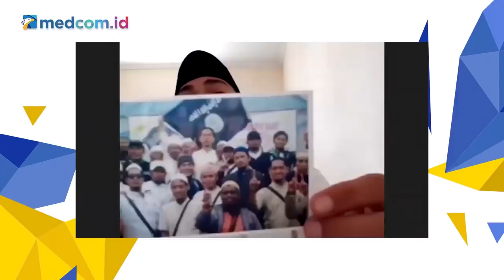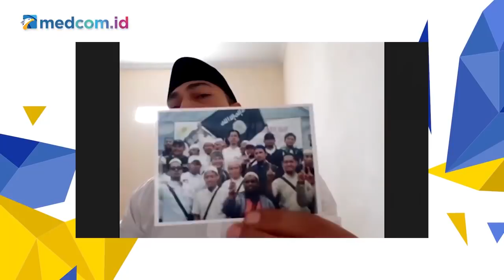Cyber Indonesia Beberkan Bukti Dukungan Munarman pada ISIS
Ketua Cyber Indonesia Husin Alwi beberkan bukti-bukti Sekretaris FPI Munarman mendukung ISIS. Ditunjukan bukti-bukti berupa foto saat Munarman mengikuti baiat ISIS.

Diketahui foto itu adalah kegiatan baiat kepada ISIS di tahun 2015. Dalam foto terlihat Munarman menjadi pembicara di sebuah acara yang memajang bendera ISIS.

Sebelumnya beredar video pengakuan terduga teroris yang menyebut Munarman menghadiri acara baiat kepada ISIS.